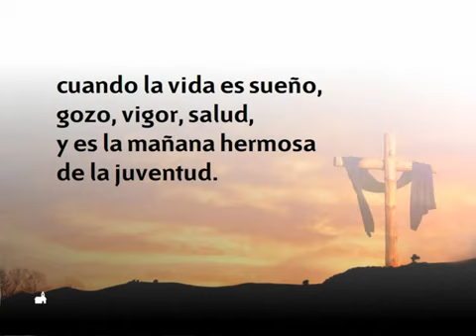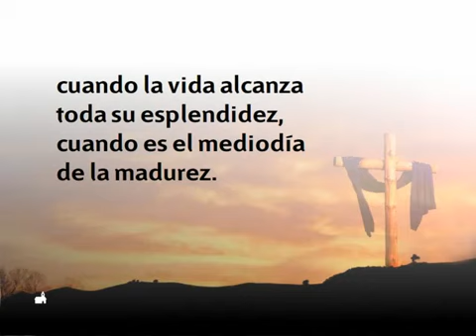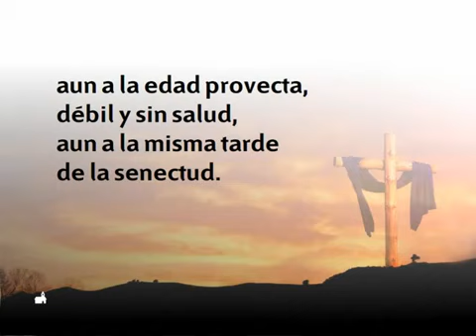564 Pronto la noche viene - HIMNOS ADVENTISTAS